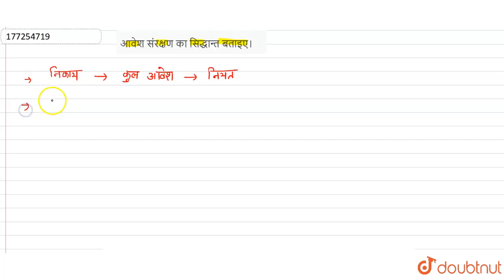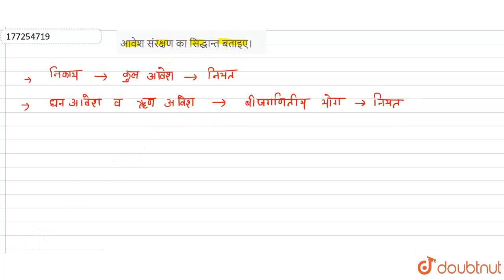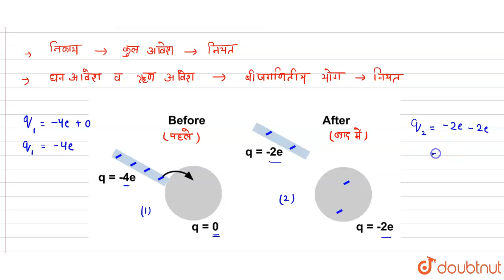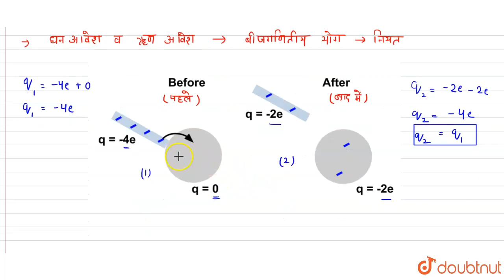आवेश संरक्षण का सिद्धान्त बताइए। | 12 | विद्युत आवेश एवं क्षेत्र | PHYSICS | YUGBODH | Doubtnut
आवेश संरक्षण का सिद्धान्त बताइए।
Class: 12
Subject: PHYSICS
Chapter: विद्युत आवेश एवं क्षेत्र
Board:Madhya Pradesh Board

👉 Have Any Query? Ask Us.